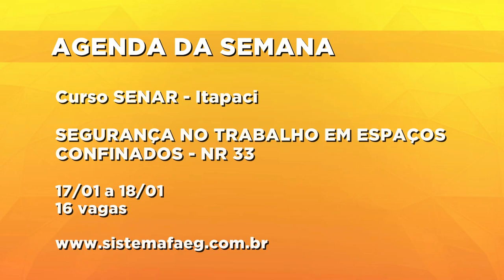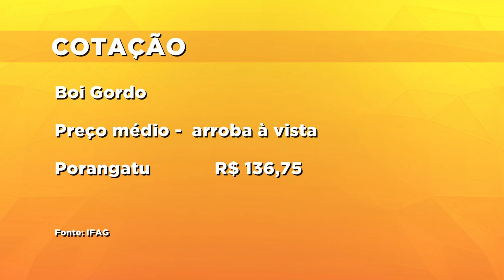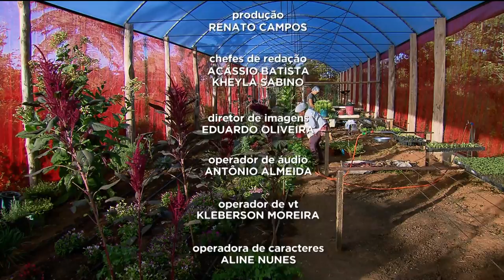AGRO RECORD - 13-01-2018 - PROGRAMA COMPLETO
O AGRO RECORD dessa semana mostra que fazendeiros tem apostado num tratamento diferente para combater a infestação por mosca-dos-chifres que acontece no período chuvoso. Tem também as histórias de produtores de Anápolis que estão ganhando a vida com uma criação pouco comum: a de minhocas. E uma fazenda orgânica que produz brotos e flores comestíveis que são vendidos para restaurantes de alta gastronomia.